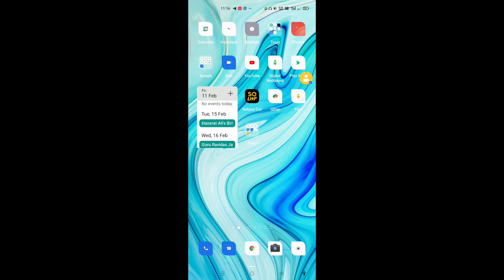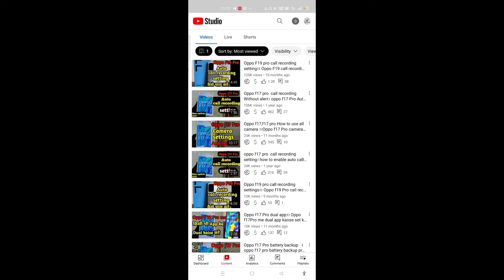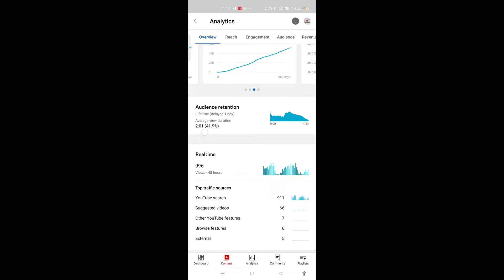4000 घंटे का watchtime सिर्फ 1 video se complete ho gaya।। How to complete 4K hours watchtime।।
Hello dosto swagat Hai apka mere es new video me aur channel me to dosto video ko pura end tak dekhna taki aap mere video se kuche na kuch sikh sake ।।
Thanks ।